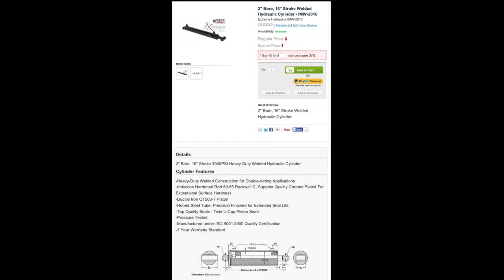Custom Garden Red Dump Trailer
I built this trailer to pull behind my 1962 Cub Cadet. With twin hydraulic cylinders and a 3000 psi rated pump, it'll lift anything, or rip itself apart trying.